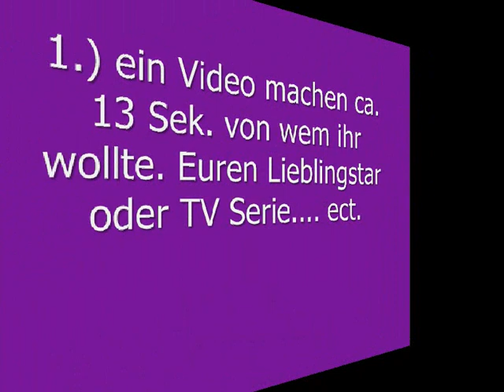COLLAB Contest ll xXAmazingxGirlsXx